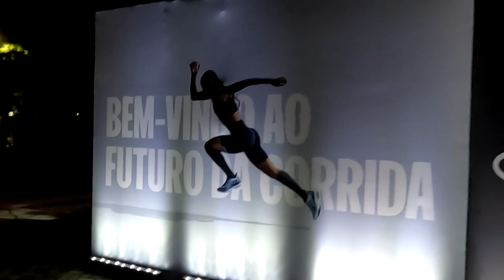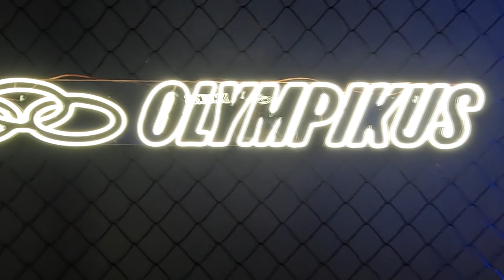Corremos na pista do Aeroporto - Lançamento Corre Grafeno Olympikus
Faaaaaala corredores, tudo bem? Corremos... aliás, voamos na pista do Aeroporto Campo de Marte em São Paulo, no evento de lançamento do Olympikus Corre Grafeno. Foram 13 tiros de 400m, e em cada tiro, cada vez mais rápido no Desafio Grafeno. Bora ver como foi? Assista o vídeo e veja todos os detalhes.